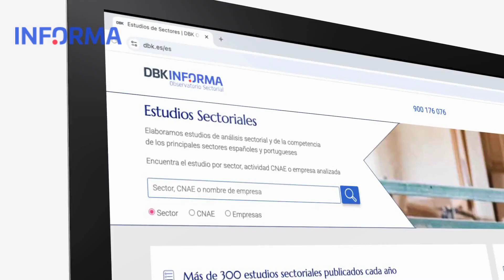Estudio Compañías de Seguridad del Observatorio Sectorial DBK de Informa.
Conozca los principales datos sobre la evolución y previsiones de crecimiento del sector de Compañías de Seguridad según un reciente estudio del Observatorio Sectorial DBK de Informa.